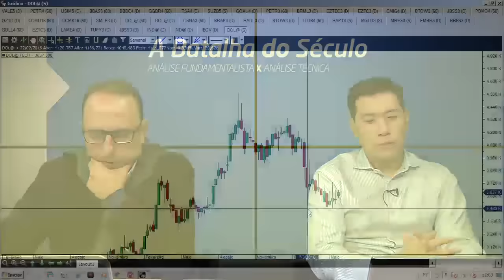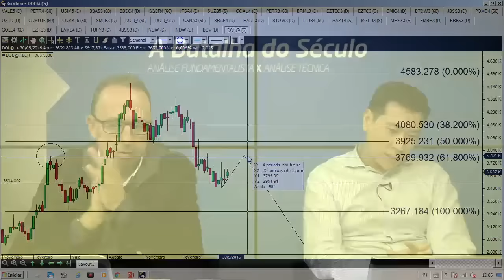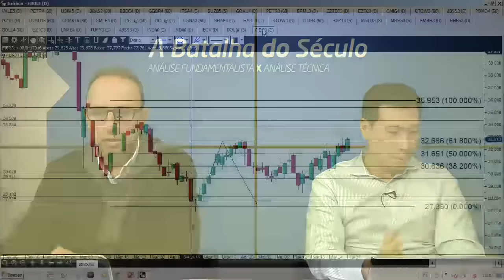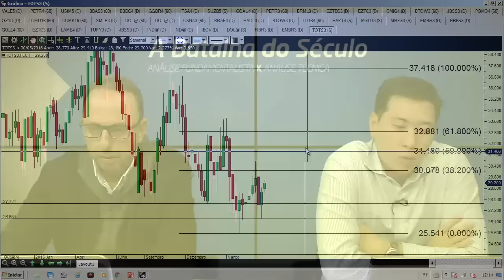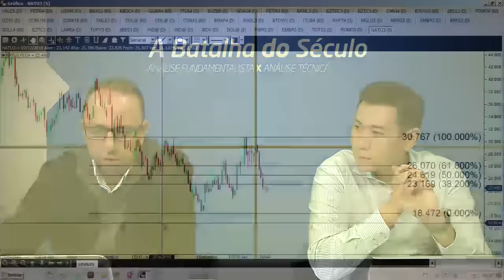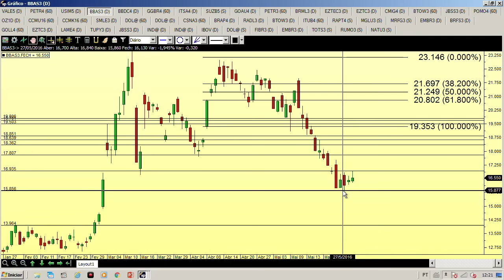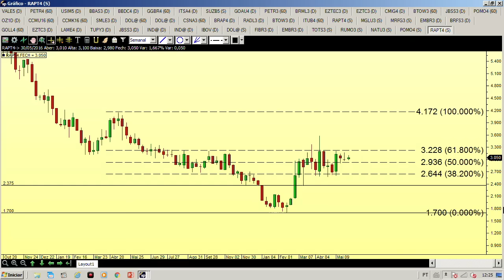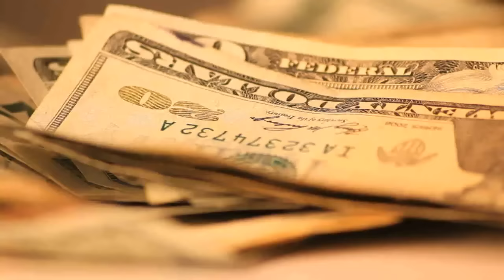Cenário externo ditando nosso ritmo